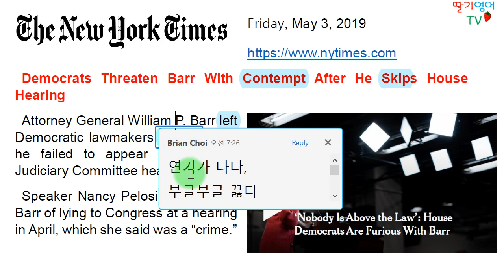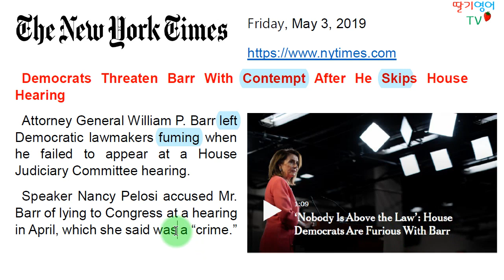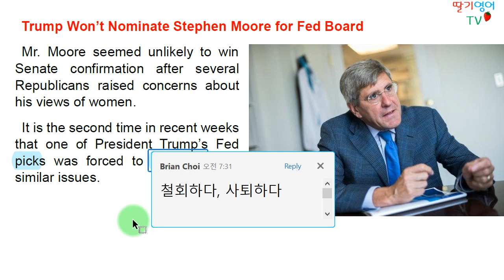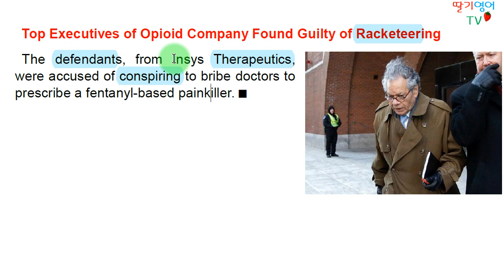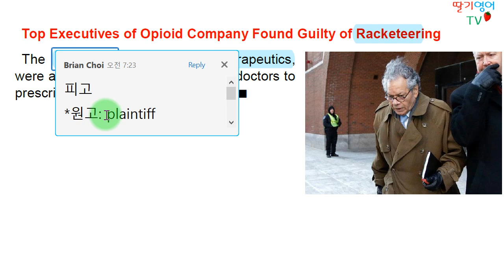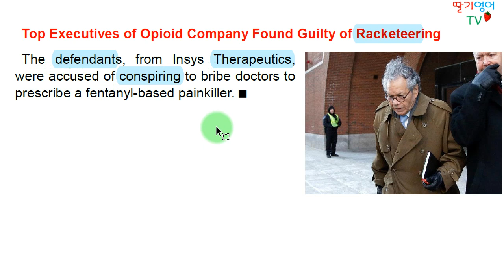[당일자 영자신문 해설] 2019.5.3. 금요일자 뉴욕타임즈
1. 경력

2. 저서 (책표지에 지은이로 실림)